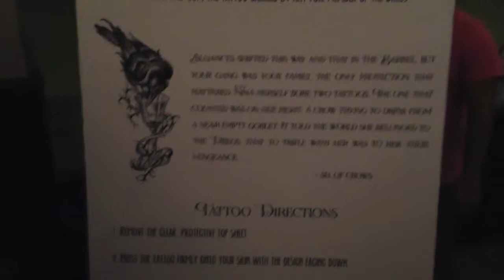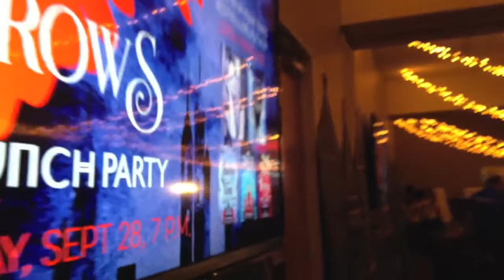DOCUMENT YOUR LIFE | September 2015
This video feels super short because, once again, I forgot to film up until the last few days of the month. :P Hope you guys enjoyed it anyways!

Thank you guys so much for your support; it means the world to me!
-Lizzie